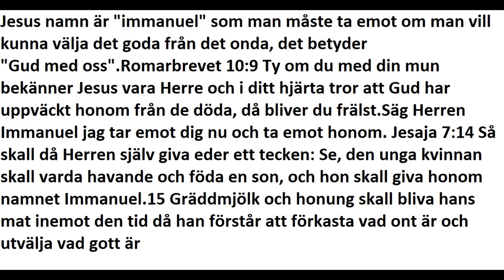Jesus namn Immanuel får oss att välja det goda,"gud med oss"; när lärt sig får vi bara gott av honom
Om man tar emot namnet Immanuel som är jesus namn så får vi det goda och inte det onda
Immanuel batyder עִמָּנוּאֵל "Gud [är] med oss"men först måste ni ta emot Jesus sedan namnet Immanuel
Gör som Romarbrevet 10:9 säger: 9 Ty om du med din mun bekänner Jesus vara Herre och i ditt hjärta tror att Gud har uppväckt honom från de döda, då bliver du frälst .Man får tro av att höra ordet se till att . ha tron i hjärtat och säg "Jesus är Herre" och ta emot honom gör sedan samma sak med namnet Immanuel
Immanuel och jesus är inte en annan ande så du får inte 2 av honom

Jakobsbrevet 4:7
14 Så skall då Herren själv giva eder ett tecken: Se, den unga kvinnan skall varda havande och föda en son, och hon skall giva honom namnet Immanuel.
15 Gräddmjölk och honung skall bliva hans mat inemot den tid då han förstår att förkasta vad ont är och utvälja vad gott är.
Svenska 1917
7 Så varen nu Gud underdåniga, men stån emot djävulen, så skall han fly bort ifrån eder.
I den gamla ungerska bibeln jag har, stavas namnet Emmanuel och inte som i den nya svenska bibeln ,Immanuel